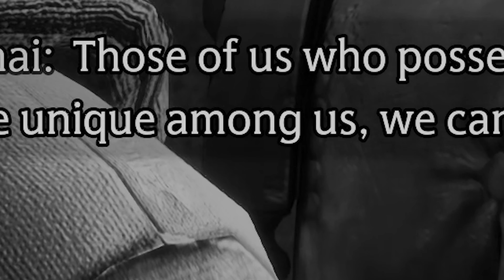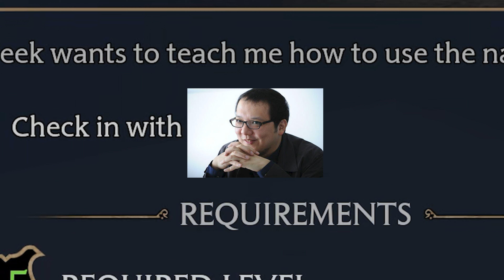Hogwarts Legacy: Living Out My Wildest Magical Dream🥳🥳(Part 21)(4K)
In episode 21, We'll be rescuing magical beasts and taking care of them in the magical world of Hogwarts Legacy.

This is a must-watch for all Harry Potter fans . It's pretty funny stuff, so make sure to hit the play button and enjoy!

▶️ Video Timestamps:

INTRO: 00:00

Beginning: 00:08

Outro: 22:34

Unbelievable! I JUST WANTED A BUTTERBEER! (4K)(Part5):a